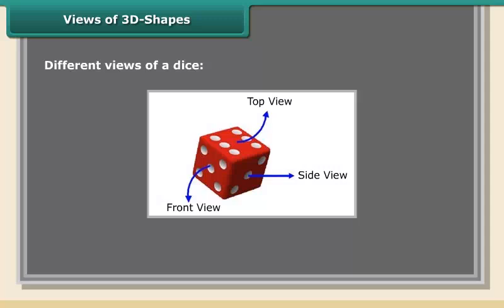Views of 3D Shapes 2